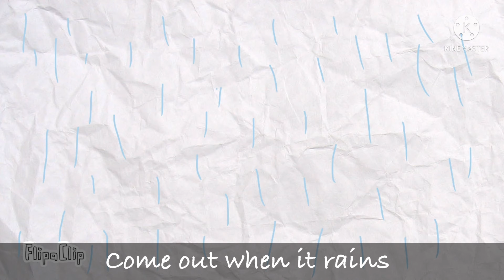Snail 🐌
Woot woot lore let’s go